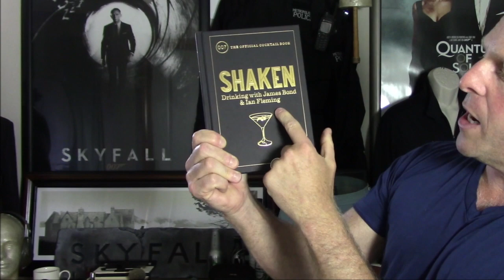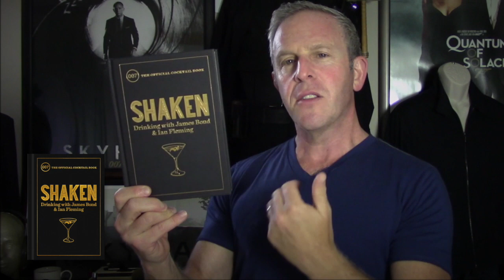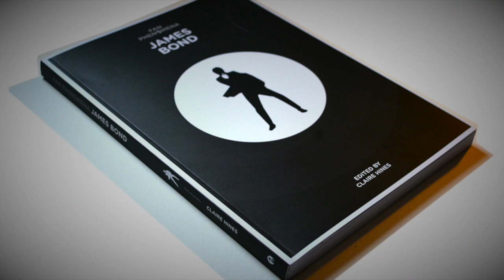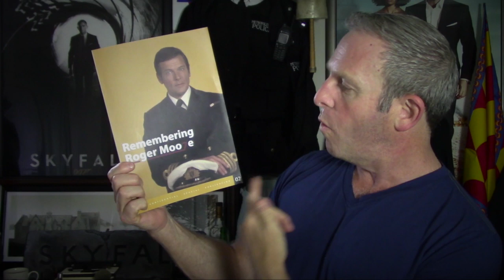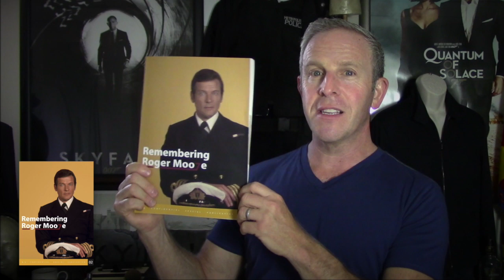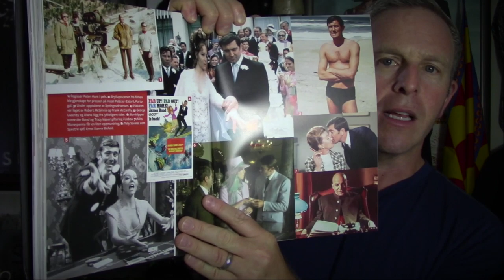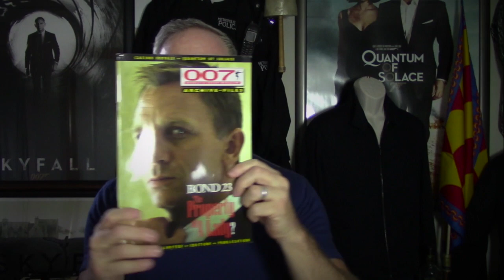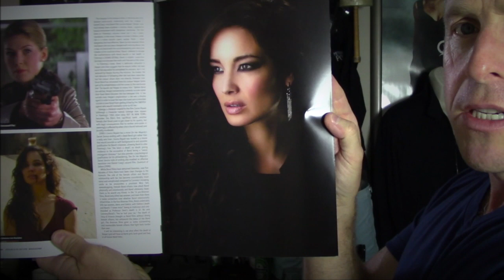Our Favorite James Bond Reads Part 2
In Part Two we choose more of our favorite Bond reads!  This time around we have quite a bit of variety as far as content and authorship...  Links to these choices are below:

Some Kind of Hero: The Remarkable Story of the James Bond Films

007 Magazine (One point - the printed magazine is not available on subscription. It is purchasable as individual publications every month)

Fan Phenomena of James Bond

A Guide to Improvised Weaponry

Credits:
Cinematographer:  Danielle Zaritsky
Senior Editor: Joe Darlington